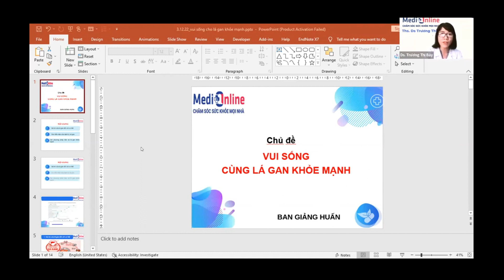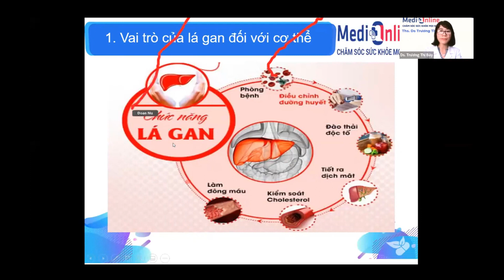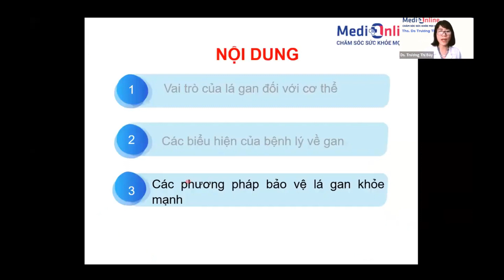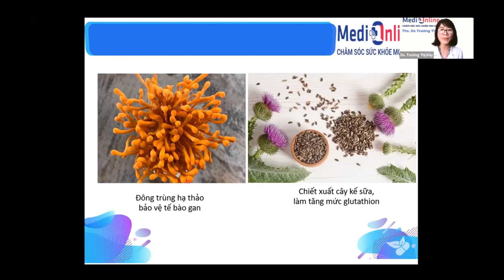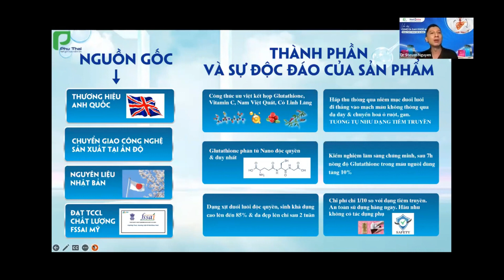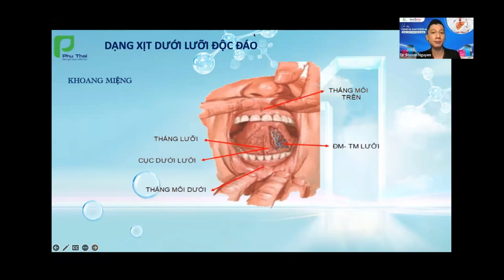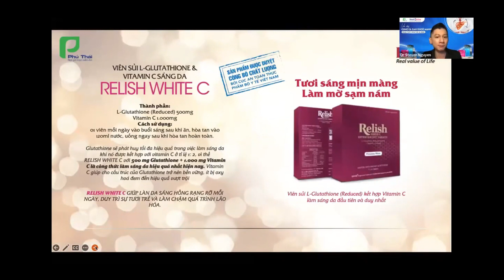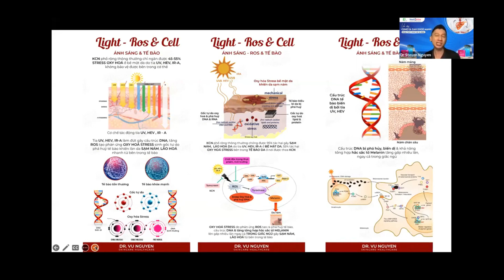VUI SỐNG CÙNG LÁ GAN KHỎE MẠNH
Hệ sinh thái toàn diện của DROPPII gồm: Hệ thống Chuỗi gần 2000 sản phẩm (sẽ tăng liên tục), Công nghệ, Giải pháp Marketing, Hệ thống Đào tạo, giúp KINH DOANH ONLINE dễ dàng và hiệu quả hơn với 4 KHÔNG:
✅ KHÔNG VỐN